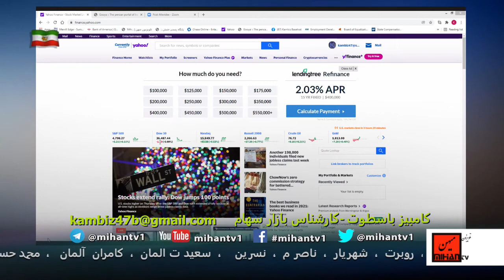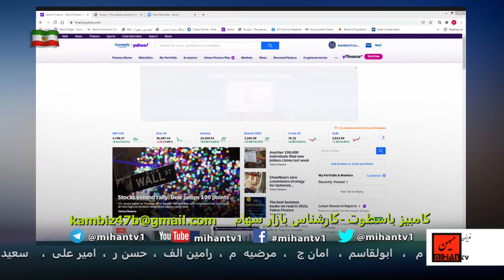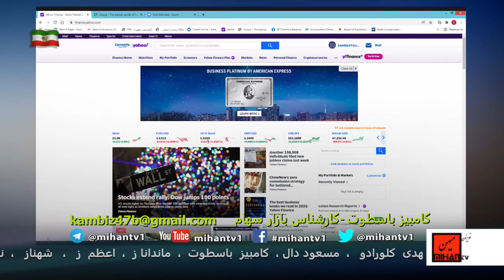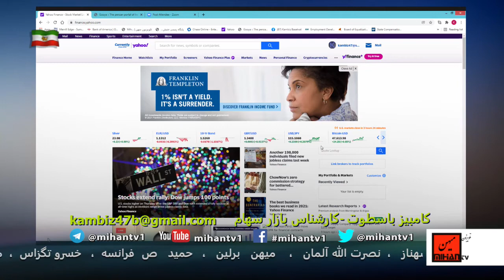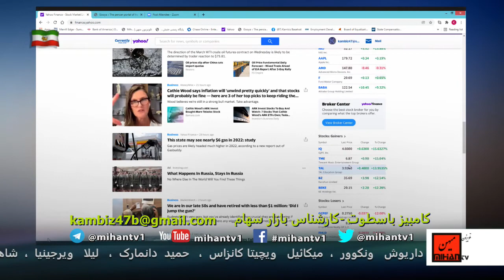نگاهی به بازار سهام و سیاست در اخرین روز از سال 2021 با نگاه و روایت کامبیز باسطوت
ادرس رادیو در ساته لایت:
Satellite: Eutelsat 7A-7B @ 7 Degree East
Transponder: A1
Frequency: 10721 MHz
Polarity: Horizontal
Symbol Rate: 22.000
FEC: 3/4
اقتصاد و سیاست - که در آن کامبیز باسطوت به تشریح بازار سهام  مپردازد این برنامه روزهای پنجشنبه ساعت 9 صبح بوقت کالیفرنیا از تلویزیون میهن پخش میگردد برنامه 270